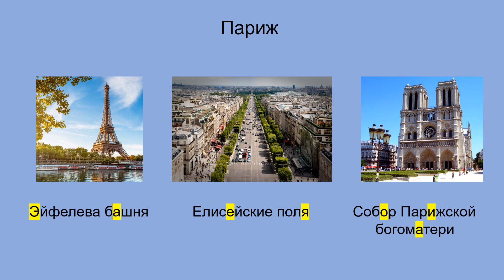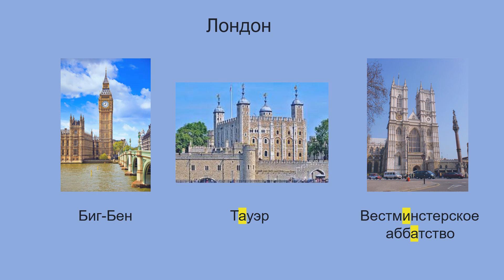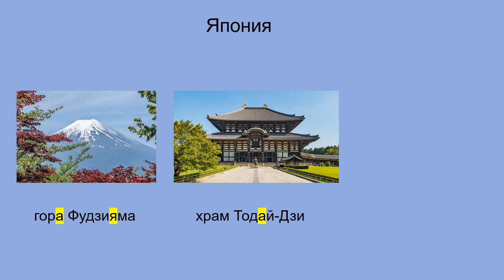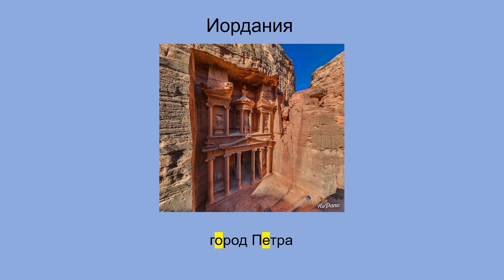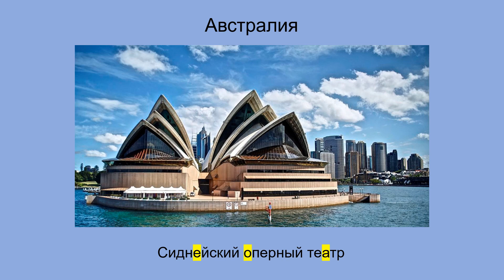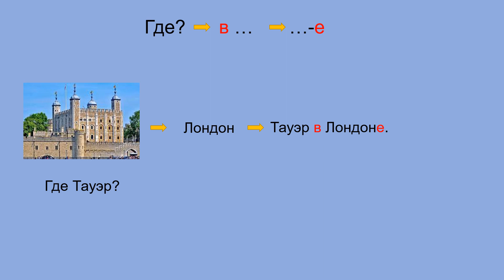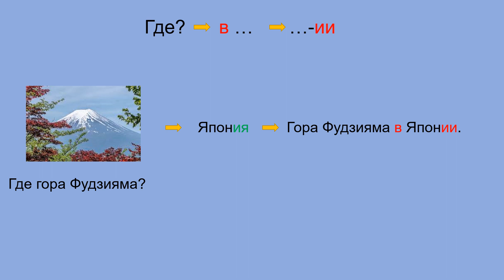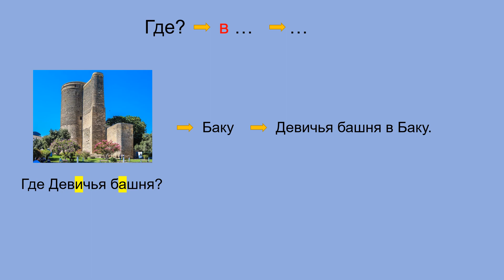Russian Tourist attractions Русский язык Достопримечательности